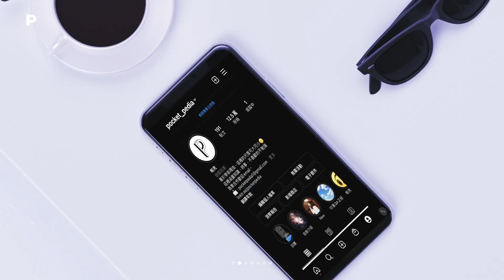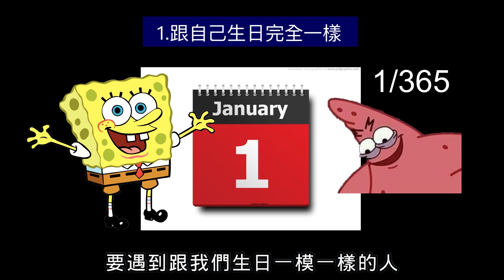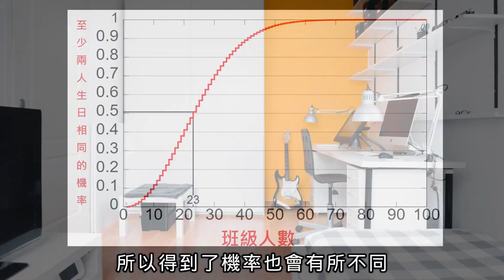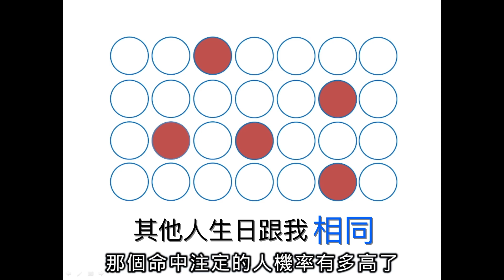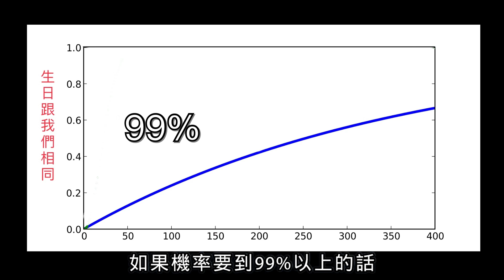遇到生日相同的人其實超容易?命中註定都是假的！超有趣的生日悖論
小小補充，如果是200人
任兩人生日相同的機率
會高達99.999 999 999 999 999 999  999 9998%
這批有夠純

延伸觀看:
2.惹到某些人囉!找到你的天賦與天職?超紅的人類圖真的有用嗎?知識型詐騙又來?
3.找出學習風格就能考上第一志願?真的還是唬的?學測國考會考都不成問題?
4.自我引用被惡意抹成抄襲?高虹安論文事件?讓子彈飛涼粉劇情真實上演?